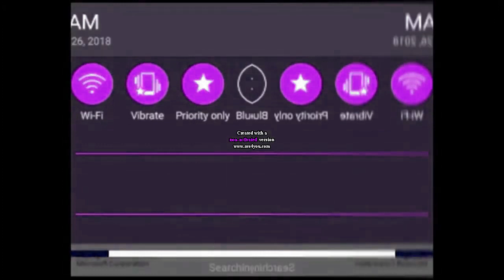Microsoft windows xp professional effects in lower voice in high major in Slow Low Major